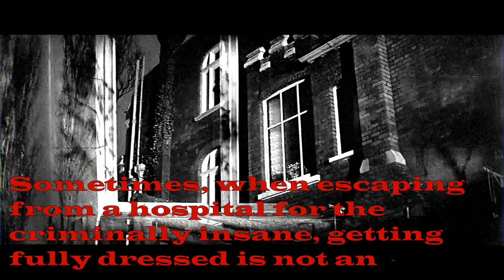Curse of the Fly - Breakout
In the opening sequence, just before the credits which play out over her running through the woods like this, Sharp employs a couple of strange effects to give the impression of being plunged into a world of the uncanny where nothing will quite escape the level of nightmare. The idea of the main character being mentally unbalanced is well established in these opening moments, so the horrors which unfold when she encounters another member of the unfortunate Delambre family (a family previously seen in 'The Fly' and 'The Return of the Fly' who live with the curse of attempting teleportation with gene splicing consequences). The film goes on to follow the gothic horror recipe of a mysterious handsome stranger with a terrible secret.

This film is one actually scared me as a child. It's not well regarded and was seen as a failure at the time, but it left a deep mark on me. And this opening sequence is just part of that feeling of being vulnerable in a strange and hostile world. Instead of playing into an erotic frisson, Sharp makes us feel as if we are in a nightmare along with the main character.